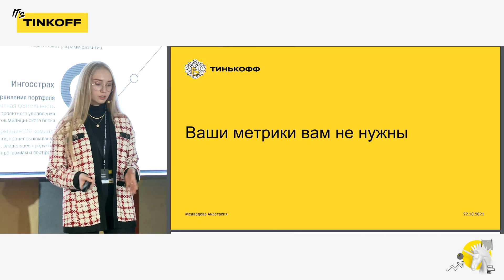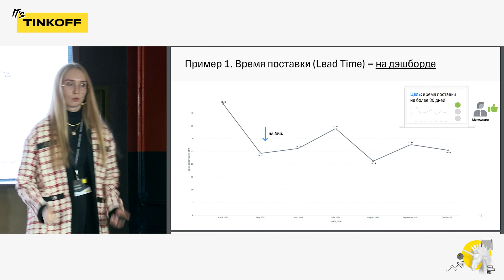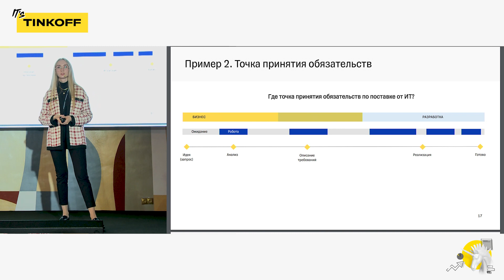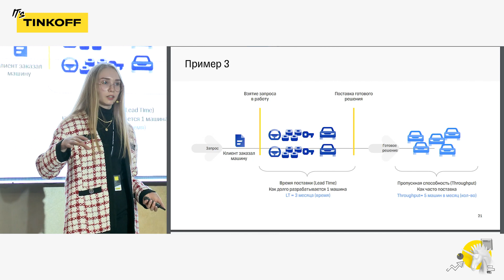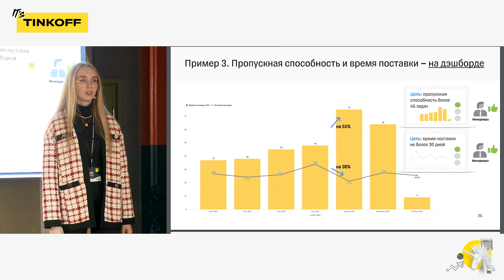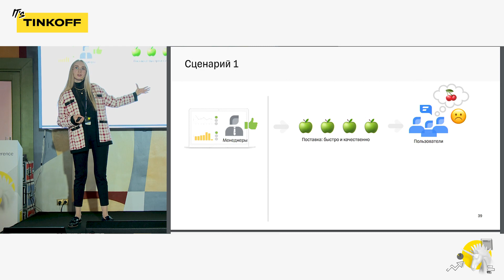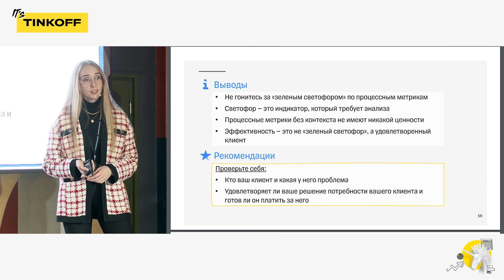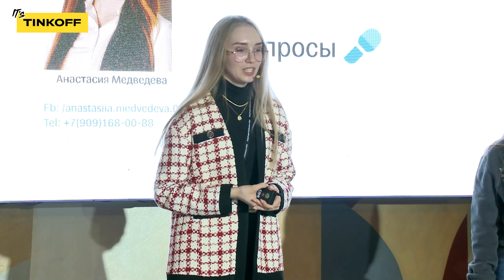Почему ваши метрики вам не нужны — Анастасия Медведева, Тинькофф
Анастасия Медведева считает, что когда у менеджера появляется вопрос «как оценить эффективность работы команд разработки», первым делом он формирует запрос на создание дэшборда с метриками процесса и качества. Затем начинается гонка за «зеленым сигналом светофора».

А действительно ли эти метрики являются настолько значимыми для достижения целей? Ответ Анастасии — нет. Анастасия расскажет о том, почему ваши метрики вас могут обмануть и что является действительно значимым в анализе эффективности деятельности команд.